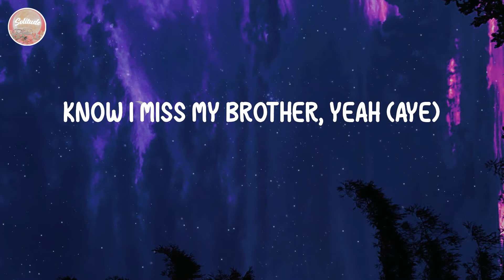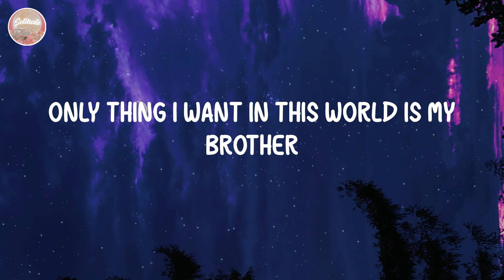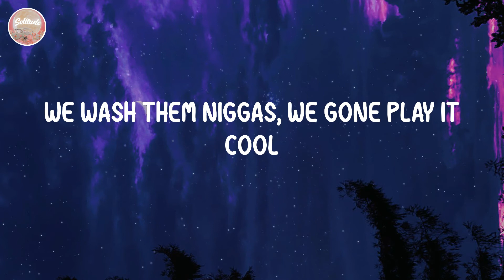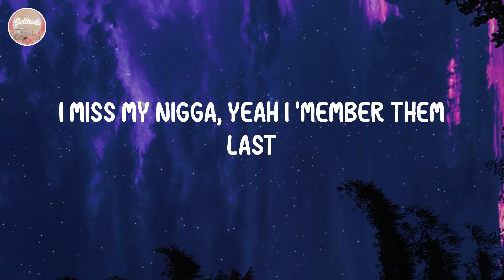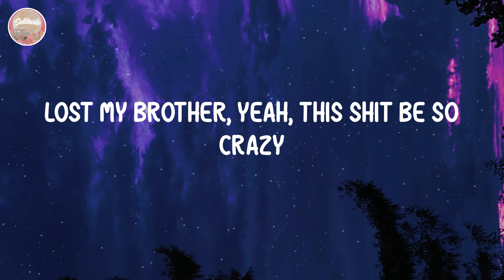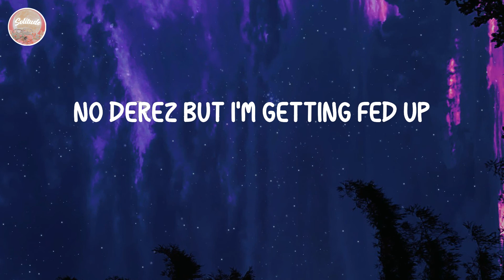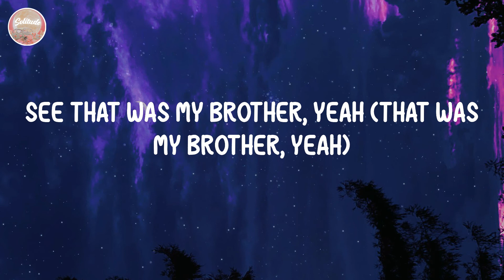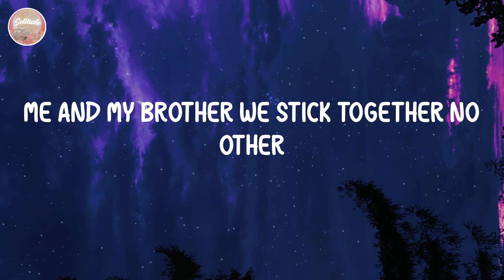5ive - Me and My Brother (Lyrics)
5ive - Me and My Brother (Lyrics)
5ive - Me and My Brother (Lyrics)

⭐️Lyrics Me and My Brother:
Know I miss my brother, yeah (aye)
You know I miss my brother, yeah
Know I miss my brother, yeah
It's 5ive
Know I miss my brother, yeah (yeah, I'm in the studio)
I know I miss my brother, yeah
Twin
Who I'm gone call when its time to ride? (When its time to ride) (aye)
Who gone pull up when its time to slide? (When its time) (aye)
Me and my brother we stick together no other
We blowing up like a bubble and we took over no other (aye)
Say this how I'm livin' (how you livin'?)
The pain in my eyes the hurt and the struggle (struggle) (aye)
Since I lost my brother (aye) now the family wanna huddle
But I can't say fuck, nah (nah)
We thinkin' we strong, we summin' like a muscle (muscle)
In the world, yeah, we gots each other (yeah)
Only thing I want in this world is my brother
They ask me I'm okay
Fuck no, I ain't okay
See my twin brother die in my face (he die right in my face, yeah)
Got a lot on my plate, never thought it would be this way
Never question God to this day
Lord, why you gotta take, why you gotta take my brother
I 'member them nights we was thuggin'
Just me and my brother, robbin' 'cause we ain't had nuttin'
Know we had to get some money
'Member robbin' niggas for they tool
Brother asking, "what you wanna do?"
I said, "fuck it, I'ma ride with you"
We wash them niggas, we gone play it cool
Spot 'em got 'em and I get on his ass
Me and my brother, yeah we thicker than glass?
I miss my nigga, yeah I 'member them last
Call my brother, he gone get on yo ass
Said who I'm gone call?
I swear I can hear you from afar
But its fucked up that I can't see
Yeah, I just got it all
I swear I wanna give you my all
But damn lil bruh I can't believe
See it might sound petty
We was two eyes no fetty
Ed ed with no eddy
See you was my nig, used to do everything wit' ya
Hard head never listen
Lost my brother, yeah, this shit be so crazy
Momma never thought she bury her baby
Since he die shit ain't been the same lately
Heart aching, and it feeling so painful
Momma said "son keep yo head up"
No derez but I'm getting fed up
Foot on niggas and I'm not lettin' up
Watch on 5ive, bitch, I miss my brother
Who's gone slide? Yeah, it's gone be you
Who's gone ride? Yeah, it's gone be you
Pull with the 5ive, you know he gon' shoot
And that was my brother, aye (brother, aye)
And I loved him, aye (and I love him, aye)
See that was my brother, yeah (that was my brother, yeah)